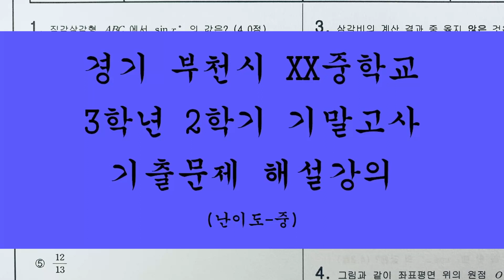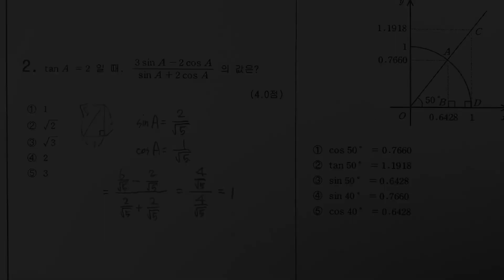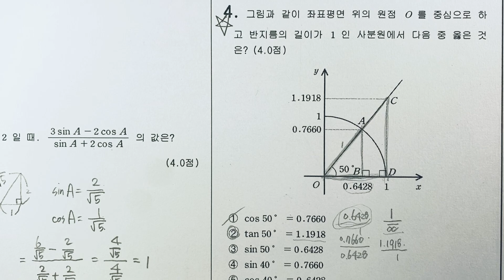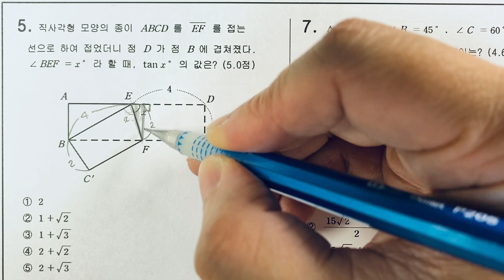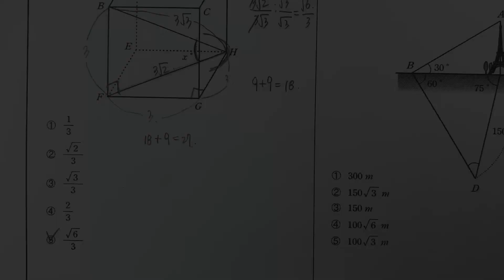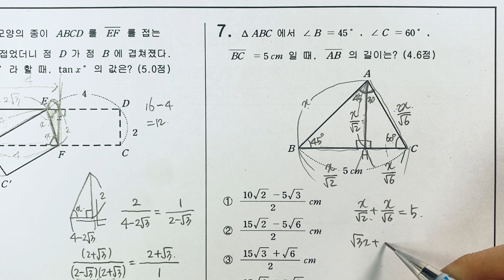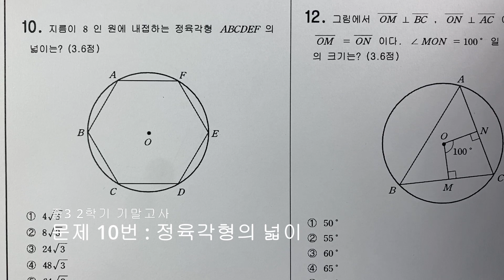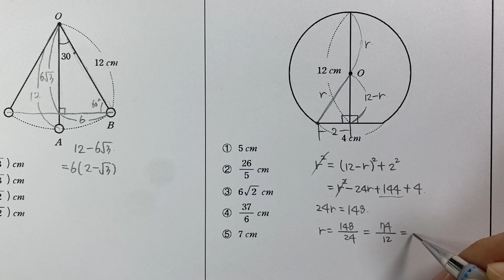중3-2 기말 부천 I중 - 1편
경기도 부천시에 있는 I 중학교 중3 2학기 기말고사 시험지 해설강의입니다.
1편

해당 시험지는 2021학년도 시험지입니다.

시험범위는 중학수학 3-2 원과 직선, 원주각, 대푯값 입니다.

난이도는 중입니다.

시험문제는 출력해서 풀어봐도 되고, 그냥 핸드폰 켜놓고 연습장에 풀어봐도 됩니다.

문제는 여기서 다운받아볼수 있습니다.

수학의신수학학원